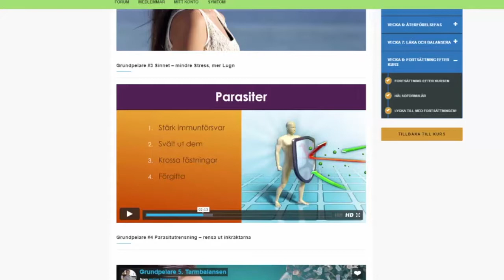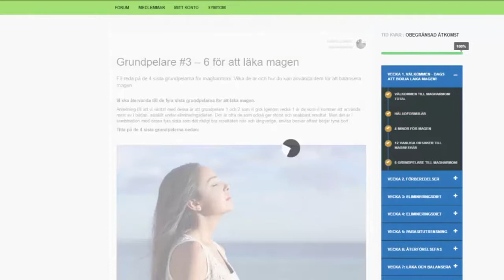Magharmoni total innehåll i kursen